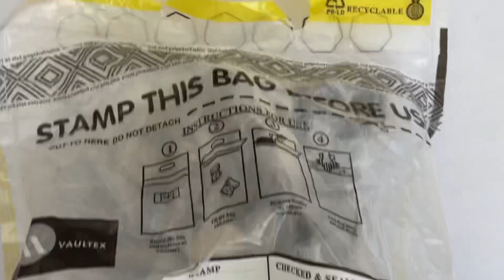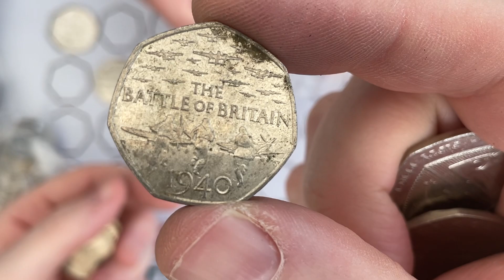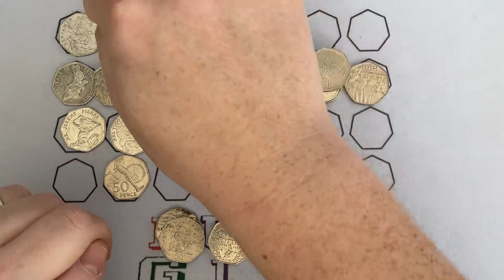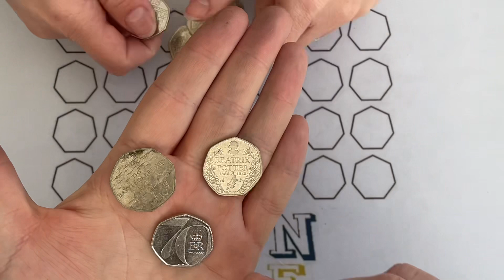2/4 £1000 50p Coin Hunt | Coin Bags Assemble!